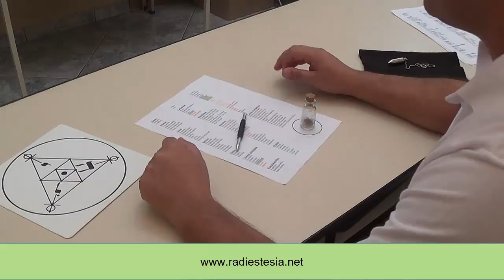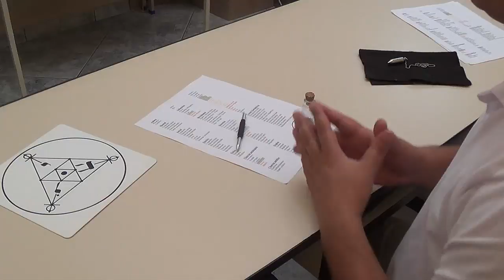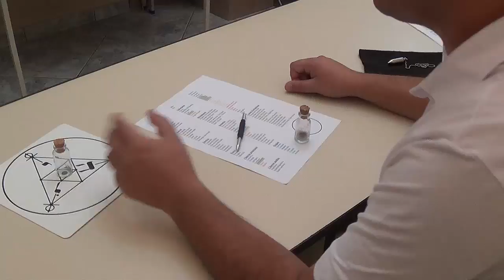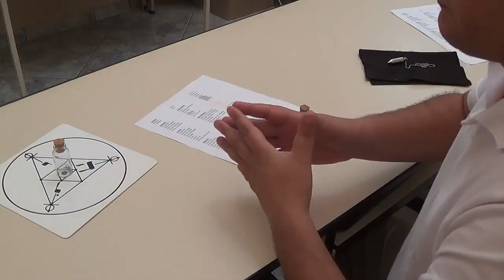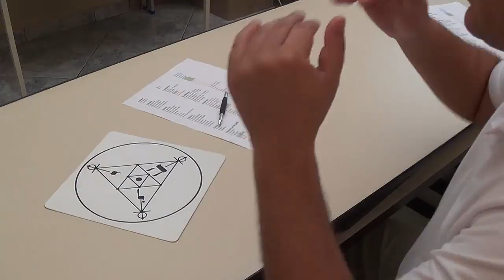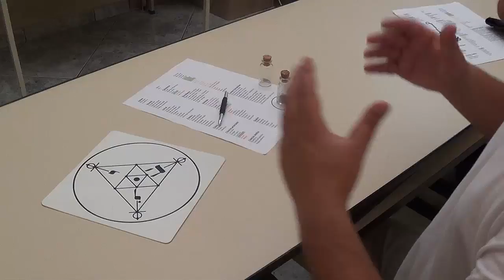radiestesia gráfico Scap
Graficos em radiestesia, tutorial sobre o SCAP